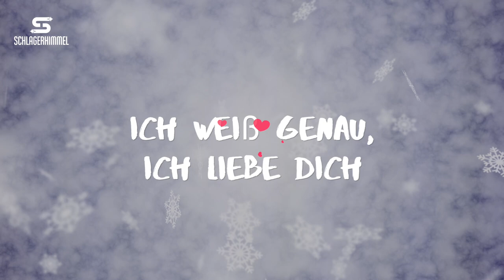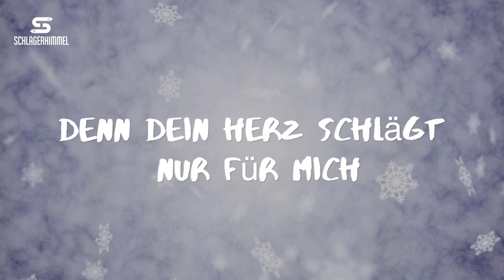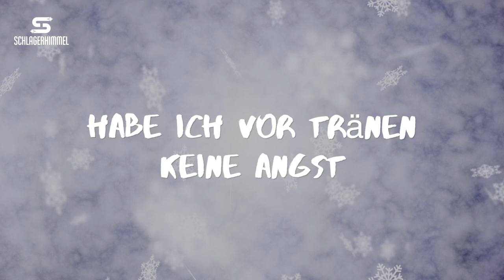Norbert Köhler - Weil du meine Seele streicheln kannst (Piano Version)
🄰🄳🅅🄴🄽🅃🅂🄺🄰🄻🄴🄽🄳🄴🅁 ②⓿②⓿
15. DEZEMBER - Advent, Advent … in diesem außergewöhnlichen Jahr gibt es für euch täglich im Schlagerkomponist.eu-Adventskalender eine außergewöhnliche Version eines Titels unseres Samplers „Schlagerhimmel Hits, Vol. 1“.

Heute kannst du dir die weihnachtliche Klavierversion des Liedes „WEIL DU MEINE SEELE STREICHELN KANNST“ von Norbert Köhler kostenlos downloaden. Folg’ dem Link, trag deinen Namen und deine E-Mail-Adresse ein und schon gehört dir das Lied. Viel Vergnügen!